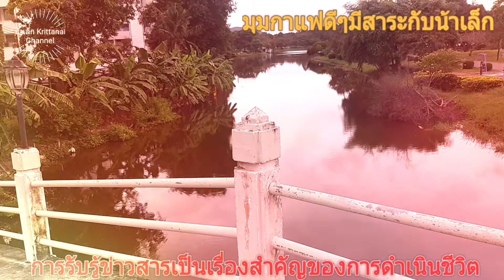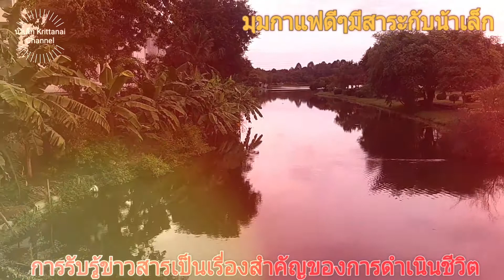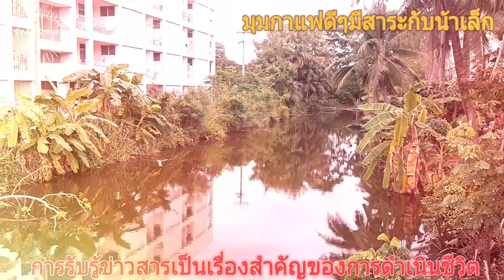มุมกาแฟดีๆอีสานกับน้าเล็ก#: การรับรู้ข่าวสาร เป็นเรื่องสำคัญของการดำเนินชีวิต